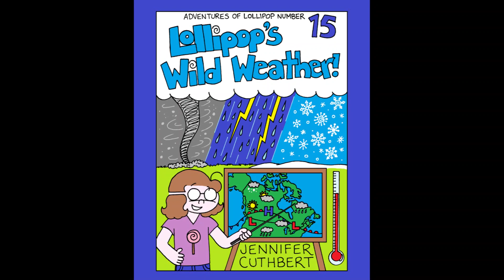Presenting the Adventures of Lollipop Comics Class of 2022!